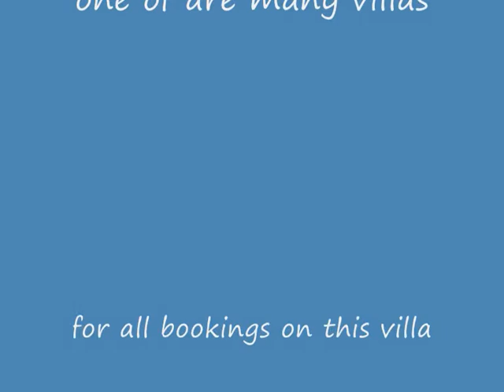villa cab take 2 oct 23 2011